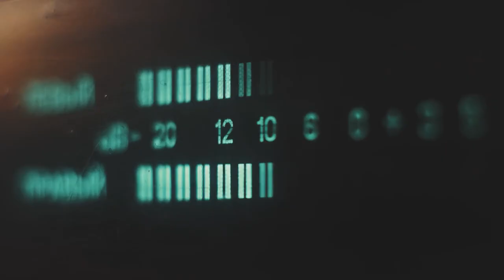Kulani Kinis 'Summer Of Love' Bikini Swimwear Collection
Your 💘 Summer Of Love 💘 is ALMOST here…so pull the ones you love near! Cupid and his bow are ready to put on a summer show. From rosie cheeks to sweet summer treats, to beach trips and ice cream drips…
Get ready to fall in LOVE!

Which Kinis from our Summer Of Love collection are you loving?

The Miami Crew:
👙 Model: Madi Edwards - @madi_edwards
👙Model: Júlia Muniz Robinson - @juliamuniz
💪 Model: Nic Vansteenberghe - @nicolasvans
📹 Videography: Pete Petitti - @petepetitti
📸 Photography: Jesse Allen - @burnt_breakfast
📸 Photography: Pixie Bella - @pixpop
💄 HMUA: Melissa Hurkman - @melissa.hurkman